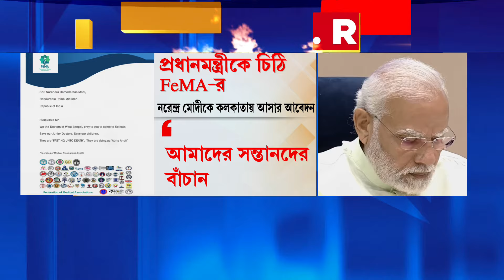ফের বিতর্কে তৃণমূল সাংসদ কল্যাণ ব্যানার্জি । নারীদের সম্মান নিয়ে বিতর্কিত মন্তব্য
ফের বিতর্কে তৃণমূল সাংসদ কল্যাণ ব্যানার্জি । নারীদের সম্মান নিয়ে বিতর্কিত মন্তব্য। ‘এক হাজার পুলিশ দিয়েও নারীর সম্মান রাখা যায় না। যদি পুরুষরা তাকে সম্মান না দিতে পারে’, মন্তব্য তৃণমূল সাংসদ কল্যাণ ব্যানার্জির

রিপাবলিক স্বাধীন।
রিপাবলিক নির্ভীক।
আপনিই রিপাবলিক।